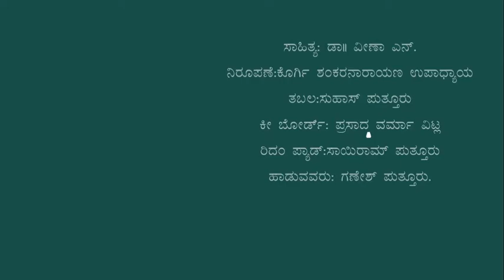Bhavarnava part 3 Ninnolava neralalli